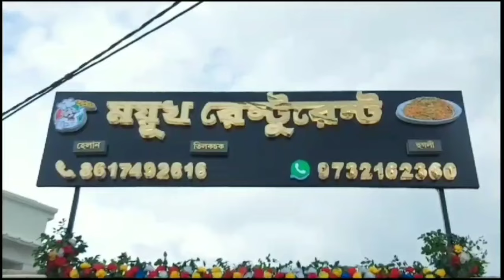হরিদ্বার থেকে হঠাৎই বিজেপি প্রার্থীর বাড়িতে হাজির নাগা সন্ন্যাসীরা, প্রার্থীকে দিলেন আশীর্বাদ